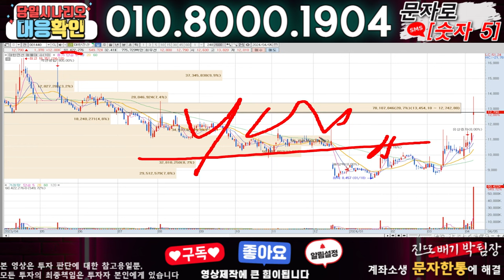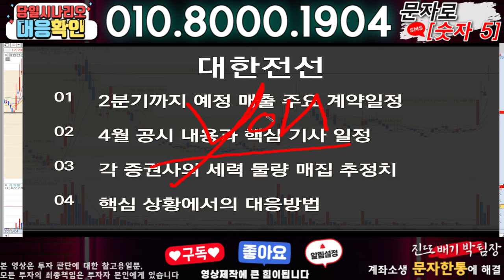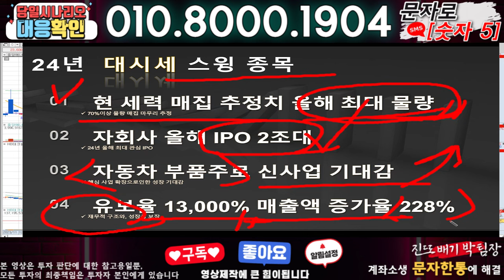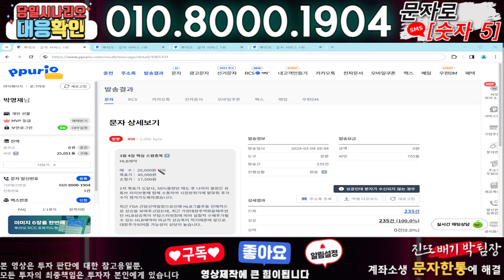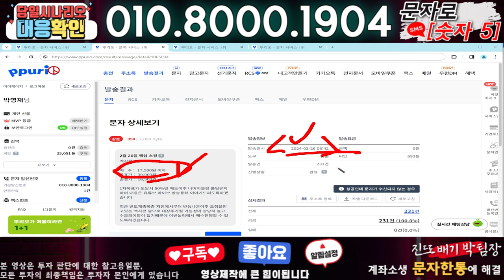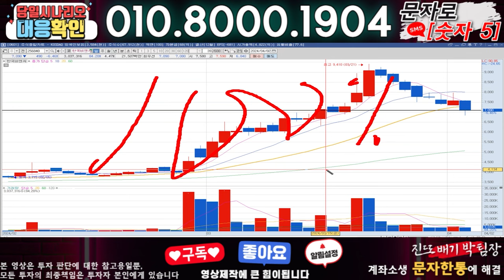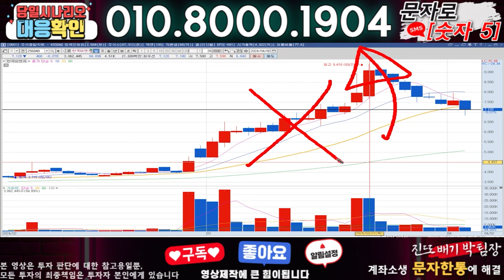대한전선 ) 3분전 기습속보-공식입장발표!! 무슨일인가?